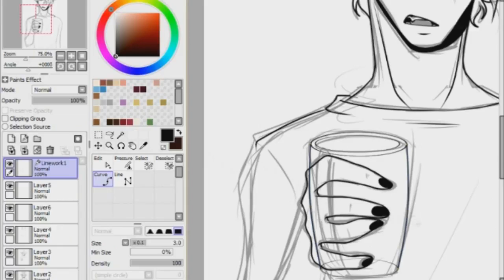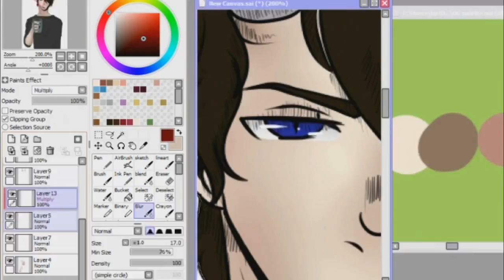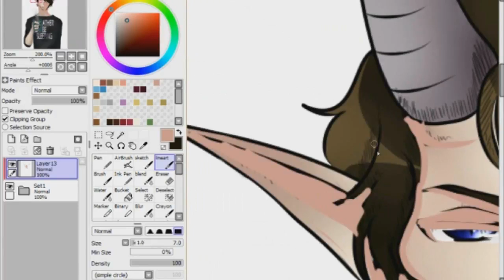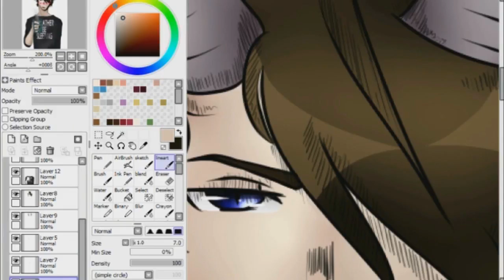「Speedpaint」Morning cow [REUPLOAD]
So many demons in this channel. Maybe next time I will draw something diffrent
Time : 2 - 3 hours
Programs :
Paint Tool Sai - Drawing
Photoshop Cs6 - Text
OBS Studio - Recording
Sony Vegas pro 14 - Video Edit
Song : Shallou - Truth